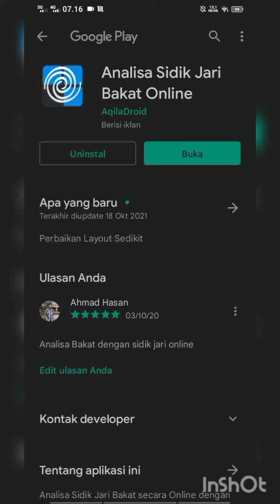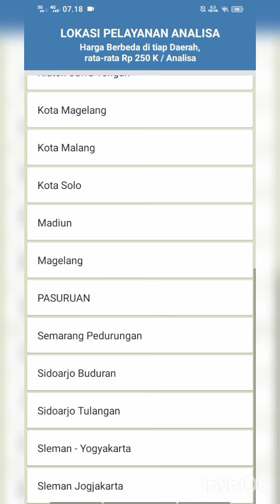Analisa Sidik Jari Bakat Hadir di Beberapa Lokasi - Ketik Analisa Sidik Jari Bakat di PlayStore